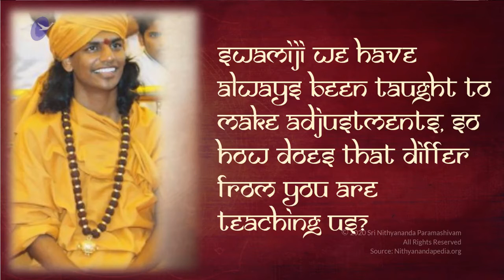Direct Guidance of The Master || Initiation into Powerful Cognitions || 02 Feb 2004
Name Of The Convention: Initiation into Powerful Cognitions
Session on: Direct Guidance of the Master
Date : 02 February 2004
Venue : Fremont, California, USA

In this video Supreme Pontiff of Hinduism HDH Nithyananda Paramashivam explains to the delegates about adjustment in life and also HDH insists on adjustment and we should not compromise on our living. This video is an excerpt on direct guidance of the master conducted on 02 February 2004 in Fremont, California, USA.